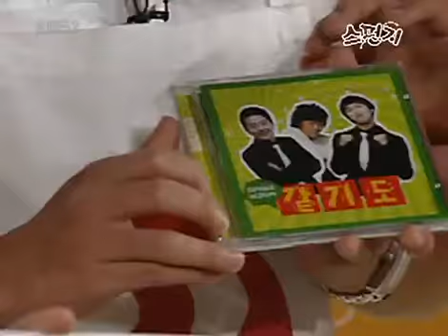스펀지 - Sponge 20071006 #006